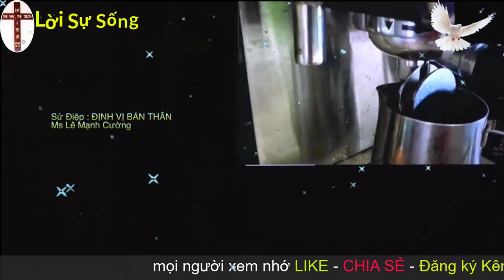Mục Sư Lê Mạnh Cường | con đường trở thành người tinh nhuệ | Giáo Hạt Hà Nội UGOC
★   Giáo Hạt Hà Nội UGOC
               (  Giáo Hạt Hà Nội thuộc Hội Thánh Tin Lành Liên Hiệp Truyền Giáo Việt Nam. )